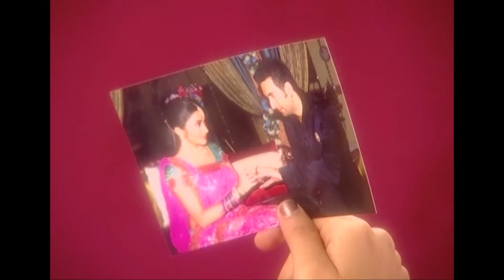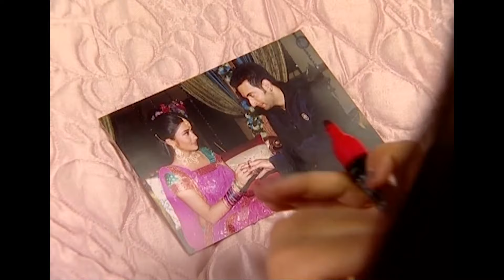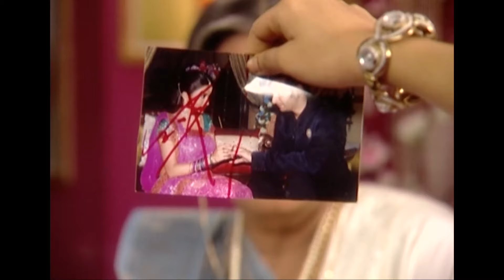Kördüğüm Hint Dizisi | 77. Bölüm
İçça ve Veer’in evlenmesi fikrini bir türlü kabullenemeyen Tapasya, İçça’nın duvağını yakar. Düğün günü zor durumda kalan İçça’nın yardımına Divya koşar. İçça, hala kız kardeşi gibi sevdiği Tapasya’nın kendisi için yaptığı kötü planın farkında değildir. Kukki, Tapasya’nın davranışlarını sezer ve bunu İçça ile paylaşır. Veer ise İçça’ya kavuşacağı için çok heyecanlıdır. Tüm ailenin herkesten sakladıkları Veer’in alkol bağımlısı ağabeyinin de düğüne gelmesi herkes için sürpriz olur. Ancak Veer’in büyükbabasının yaptığı kötü plandan haberi yoktur.